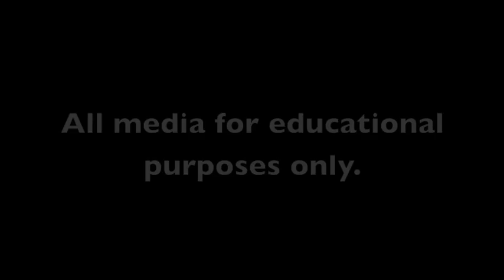CarawayKateFeedback.m4v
Feedback for Dr. Reo McBride.